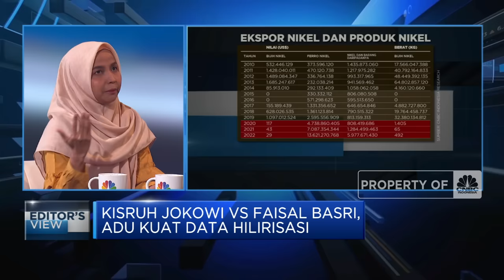Adu Kuat Data Hilirisasi Jokowi Vs Faisal Basri, Siapa Yang Benar?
Ekonom Senior Institute for Development of Economics and Finance (Indef) Faisal Basri melayangkan kritikannya terhadap Presiden Joko Widodo terkait hilirisasi mineral tambang di Indonesia khususnya sektor nikel.

Faisal menilai kebijakan hilirisasi nikel hanya menguntungkan industrialisasi Negeri Tirai Bambu alias China, dimana  hilirisasi nikel menjadi Nikel Pig Iron (NPI) dan fero nikel dalam negeri 99% diekspor ke China.

Menanggapi hal ini, Presiden Jokowi  membantah pernyataan tersebut dengan mencontohkan bahwa hilirisasi nikel membawa keuntungan untuk Indonesia. Jokowi justru mempertanyakan hitung-hitungan Faisal Basri yang mengatakan bahwa hilirisasi menguntungkan negara lain.

Seperti apa ulasan editorial CNBC Indonesia terhadap kisruh Jokowi Vs Faisal Basri? Selengkapnya simak ulasan Shinta Zahara dengan Managing Editor CNBC Indonesia, Wilda Asmarini dengan Economist CNBC Indonesia Research, Maesaroh dalam Squawk Box,  CNBC  Indonesia (Senin, 14/08/2023)